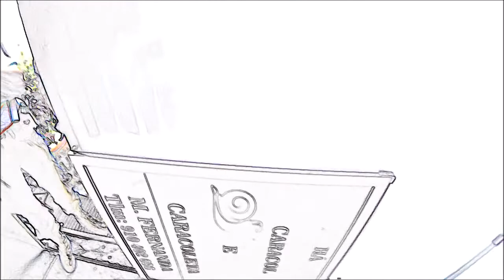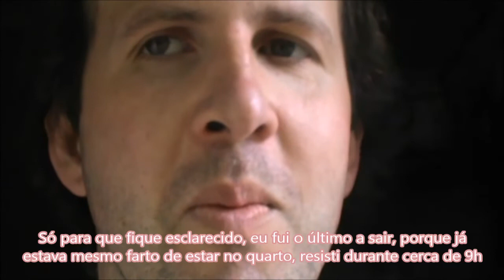28 de Maio de 2018, o dia em que na minha vida, tudo mudou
Os vídeos gravados com a Sony DCR-SX21E, foram editados no PlayMemories Home e no Movie Maker.

Enquanto que os vídeos gravados com a GoPro Hero, foram editados no Movie Maker.